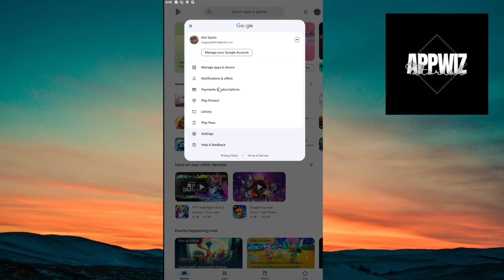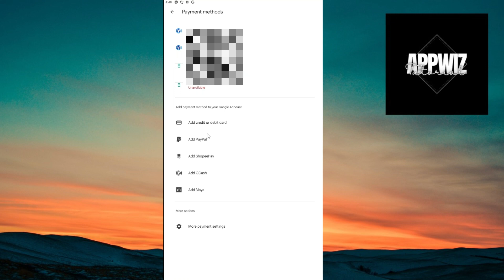How to ADD MONEY to Google Play Balance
Learn the simple steps to add money to your Google Play balance with this straightforward tutorial. Whether you're looking to purchase apps, games, or digital content, we'll show you how to quickly top up your balance for seamless transactions. Follow along as we guide you through the process, ensuring a hassle-free experience every time you need to fund your Google Play account. Watch now and take control of your digital purchases!